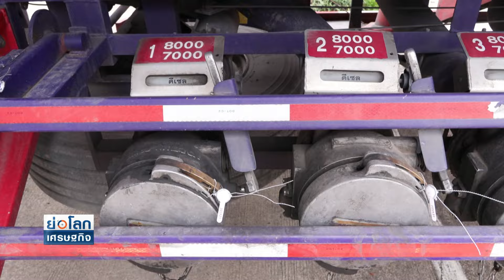ลุ้นรัฐตรึงต่อดีเซล 33 บาท ฟื้นฟูเศรษฐกิจ | ย่อโลกเศรษฐกิจ 16 ต.ค.67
พลังงานมองทิศทางน้ำมันปลายปีผันผวนไม่มาก คาดตรึงราคาดีเซล 33 บาทถึงต้นปี ช่วยลดค่าครองชีพ ขณะที่กองทุนน้ำมันฯเริ่มใช้หนี้ก้อนแรกเดือนพ.ย.นี้